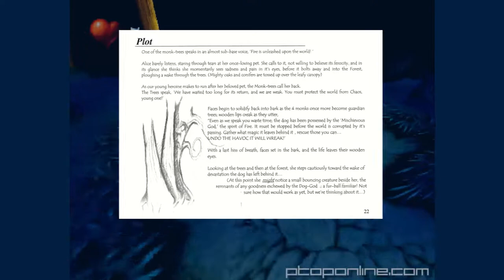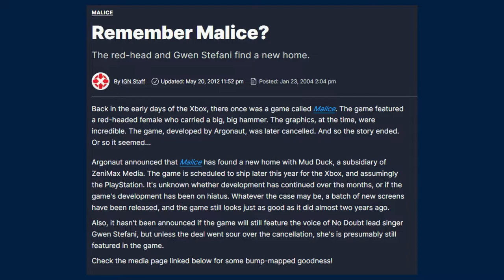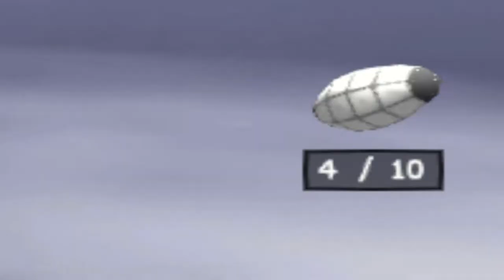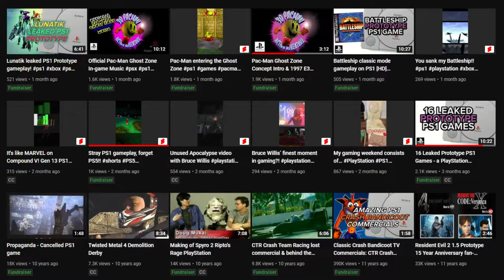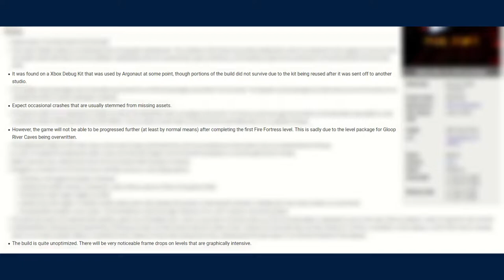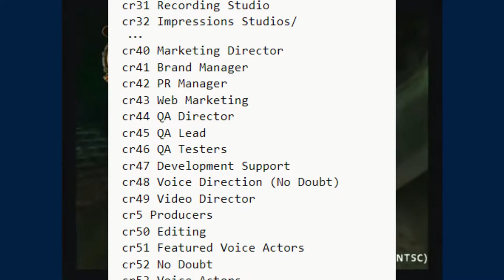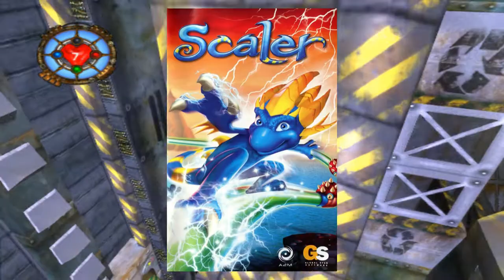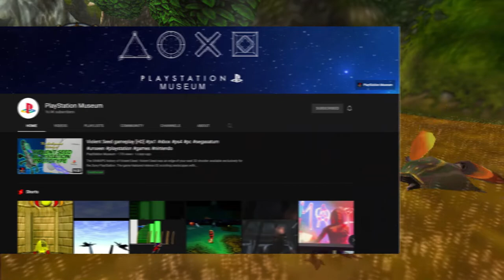LOST LEGENDS: Malice into Madness (S1E8)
This one is kinda late. But I want to cover this game for ages, but never got the chance to do that... Until now, after a slight delay after stuffing in the subtitles and re-rendered the video because one of them is too loud.

LINKS:

CHAPTERS:

00:00 Intro
01:28 Chapter 1: The Brief History
05:10 Chapter 2: The Game
09:20 Chapter 3: The Build
10:04 Tangent: Xbox Emulation Still Sucks, IMO.
12:20 Chapter 3 (Continued)
16:24 Chapter 4: The Pre-Release
18:29 Chapter 5: The Misc. Stuff
19:48 Where We End Things